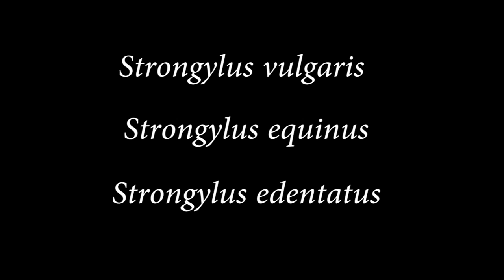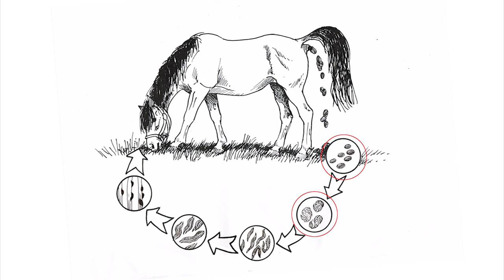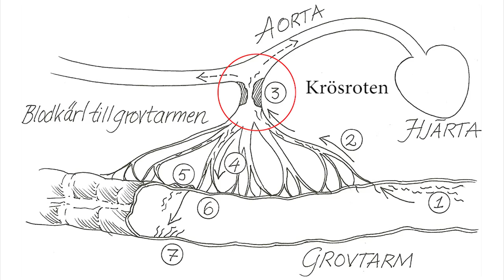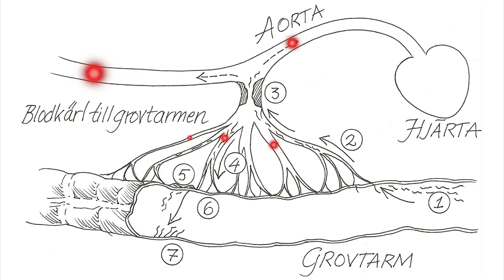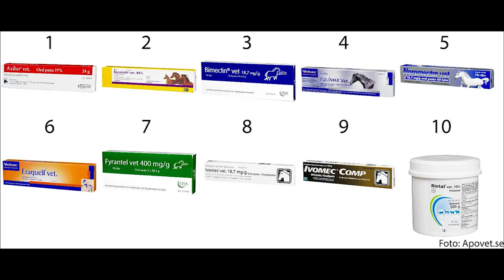Stora Blodmasken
Hästen farligaste parasit, men hur vanlig är den? Lär dig mer om stora blodmasken i den här filmen ifrån Vidilab och kollamasken!